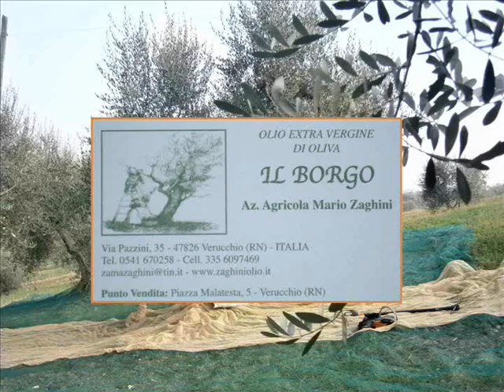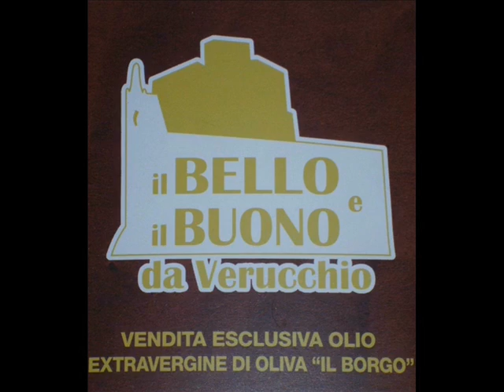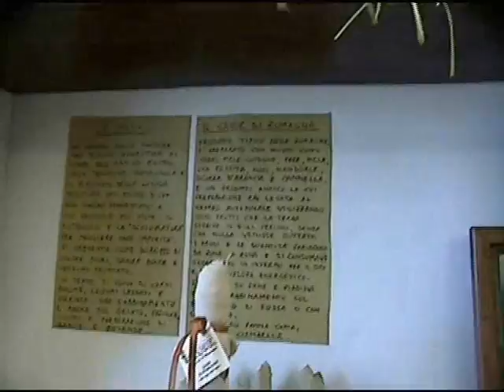il BELLO e il BUONO da VERUCCHIO ( Rimini ) - IL BORGO -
Vendita esclusiva olio extravergine di oliva "IL BORGO".
IL BORGO, Az. Agricola Mario Zaghini